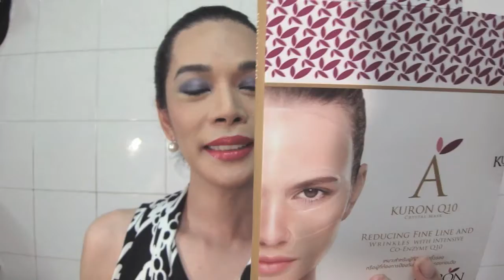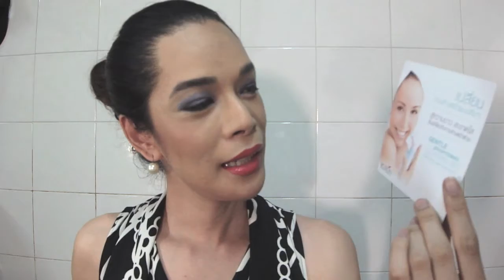แกะกล่องส้ม QoQoBox December 2012 ธันวาคม 2555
กล่องความงามสีส้มสุดท้ายของปีนี้มีอะไรบ้างเชิญชมกันเลยค่ะ
อ่านรายละเอียดแบบ บล็อกรีวิวแกะกล่องที่นี่เลย